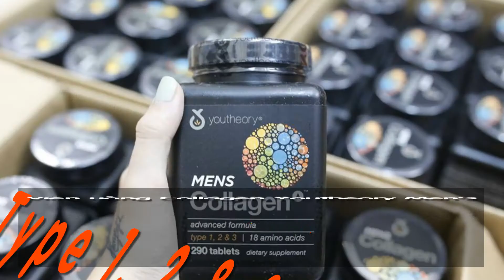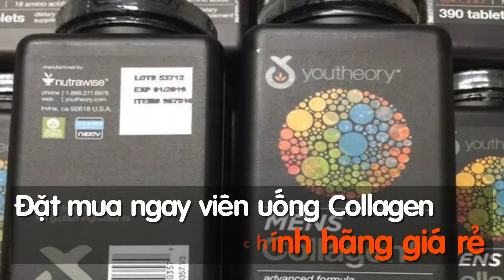Viên uống Collagen Youtheory Men’s Type 1 2 & 3 của Mỹ giá bao nhiêu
youtheory mens collagen,collagen cho nam giới,Viên uống Collagen Youtheory Men’s Type 1, 2 & 3 dành cho nam của Mỹ, Collagen Youtheory Men’s Type 1 2 & 3 của Mỹ,Viên uống Collagen Youtheory Men’s Type 1 2 & 3 của Mỹ giá bao nhiêu,
Viên uống Collagen Youtheory Men’s Type 1, 2 & 3 của Mỹ cung cấp hàm lượng collagen cần thiết cho cơ thể nam giới, giúp phái mạnh luôn cường tráng, năng động, dẻo dai, tăng cường sinh lý và giữ vững phong độ cùng với thời gian.Sản phẩm viên uống Collagen Youtheory Men’s Type 1, 2 & 3 là sản phẩm được nghiên cứu và thiết kế dành riêng cho nam, cung cấp nguồn collagen cần thiết trong mỗi giai đoạn cuộc sống.Viên uống Collagen Youtheory Men’s được tin dùng trên toàn thế giới, bạn có thể đặt mua viên uống Collagen dành cho nam tại VietAir Cargo Store.
Công dụng của viên uống Collagen Youtheory Men’s Type 1 2 & 3.
Bạn có biết rằng Collagen là thành phần không thể thiếu cho cơ thể, giúp liên kết các mô lại với nhau theo một thể thống nhất.Collagen chiếm đến 25 tổng lượng protein trong cơ thể người, chiếm đến 75% cấu trúc da, chiếm 3/4 thể tích da.Collagen là thành phần chính của cơ gân xương khớp, da, tóc, móng,…
Collagen thật sự rất quan trọng với cơ thể nhưng chúng ta lại không thể tự sinh sản ra collagen và nếu không bổ sung collagen cho cơ thể bằng cách sử dụng các thực phẩm bên ngoài, cơ thể của bạn sẽ nhanh chóng bị lão hóa và gặp nhiều vấn đề khác. Nhiều người họ nghĩ rằng khi ở tuổi trung niên thì mới cần bổ sung collagen do không tự sản sinh được collagen là hoàn toàn sai lầm, chúng ta nên bổ sung collagen cho cơ thể từ khi còn trẻ.
Sản phẩm collagen youtheory Men’s type 1,2 & 3 của Mỹ là sản phẩm được nghiên cứu dành cho nam dưới nhằm cung cấp lượng collagen cần thiết cho cơ thể. Giúp đẩy lùi quá trình lão hóa, ngăn ngừa các dấu hiệu lão hóa như da chảy xệ, kích thích quá trình tái tạo tế bào mới.
Giúp da bạn luôn được săn chắc và trẻ trung, làm mờ vết nhăn một cách hiệu quả. Ngoài ra viên uống Collagen còn rất tốt đối với tóc, giúp mái tóc đầy đặn và không bị khô xơ, gãy rụng, không lo hói đầu.
Sản phẩm rất tốt với hệ xương khớp và dây chắc, giữ cho xương khớp luôn khỏe mạnh và dẻo dai, giúp bạn linh hoạt trong vận động, tăng cường sinh lý và giúp kéo dài sự sung mãn, phong độ tuổi trẻ.Giúp bạn lấy lại được bản lĩnh đàn ông.
Hướng dẫn sử dụng viên uống Collagen Youtheory Men’s Type 1 2 & 3.
Bạn nên sử dụng 6 viên uống mỗi lần và một ngày bạn nên uống từ 2-3 lần. Sản phẩm không dùng cho người dưới 18 tuổi.Sau khi sử dụng bạn đậy kín và bảo quản nơi thoáng mát, để xa tầm tay trẻ em.
Lưu ý:
-Mọi hàng hóa VAC đều là các sản phẩm chính hãng được VietAir Cargo mua tại Mỹ. Tuyệt đối không có hàng giả, hàng kém chất lượng.
-Chỉ khi quý khách đặt mua, VietAir Cargo U.S. mới vận chuyển về Việt Nam cho quý khách.
-Mọi hàng hóa đều không có sẵn tại Việt Nam, nên thời gian nhận hàng vẫn sẽ như thời gian vận chuyển trung bình (5-7 ngày trong Sài Gòn và 7-10 ngày ở các tỉnh thành khác).
⛪Văn phòng tại Mỹ:
⛪Văn phòng tại Việt Nam:
50/18 Nguyễn Đình Chiểu Phường 3 – Quận Phú Nhuận, Hồ Chí Minh Hotline ☎(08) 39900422